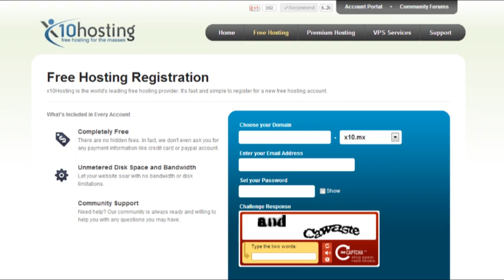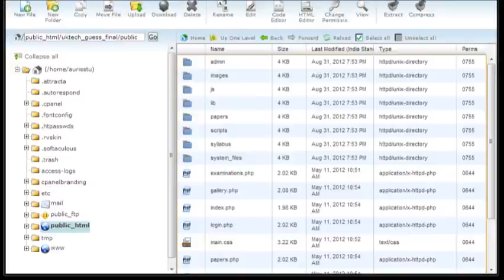How To Publish Your Website For FREE | Auris Studio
In this episode I share the steps to publish a website online for Free.

If you are learning web designing and want to test your skills on a production server or you currently cannot afford a paid hosting, a free hosting is a great option for you.

In this video I cover the steps that you need to follow to publish your website online. First I recommend to select a free web hosting. Then I describe the cool alternative to a domain name. Lastly, I share the tools to upload the files of your website to your server.

00:00 Introduction
00:36 Web Hosting
01:22 Domain Name
02:11 Publish Website
03:03 Conclusion

I would like to thank TheBasicFilmmaker for motivating me to start making videos and also for creating such an exceptional series aka "Create a YouTube Episode" that helped me the most to create this video.

All Graphics, Sound Effects, Background Music, Videos are either created or licenced by Auris Studio. Reproduction in any form without written permission from Auris Studio or its owner is prohibited.